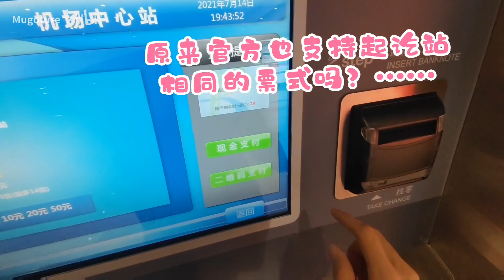【暮色中的地铁】昆明地铁6号线「机场中心~大板桥」区间周边运转记录 p01 折腾了半个多小时的购票（x）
7月14日，是2021年以来我第三次来昆明乐~不过这次只是路过，在长水机场转机……三个小时，想让我乖乖粘在机场是不可能滴，于是我溜出去运转期待已久的地铁6号线了哈哈哈哈哈哈